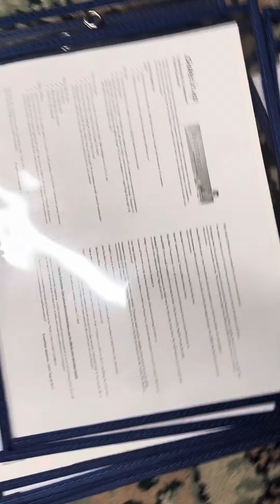To accompany learning menu